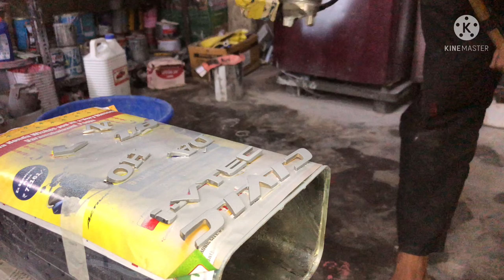Custom paint job and Mechanical work